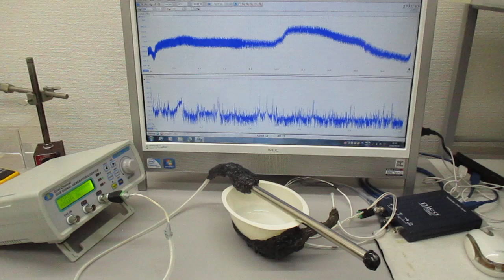‹樹脂容器の音響特性›を利用した超音波システム